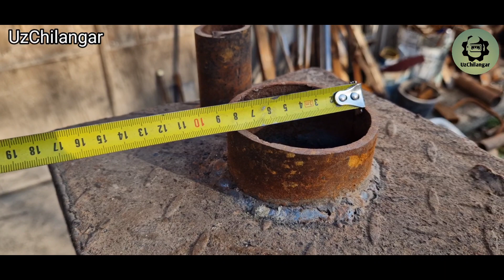Tejamkor kotyollar narxi va farqi.